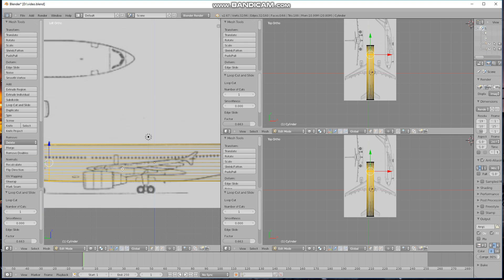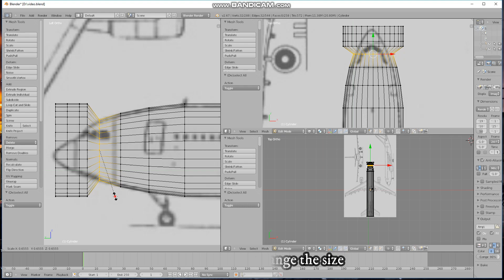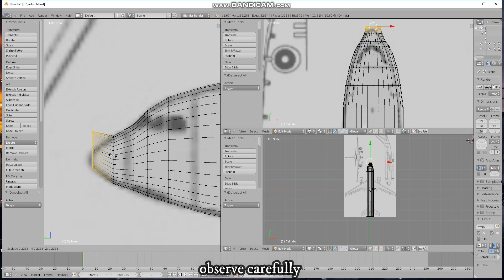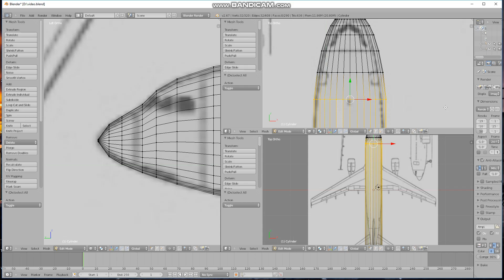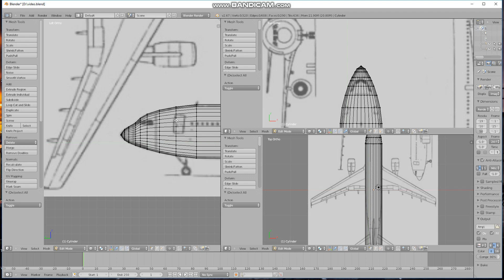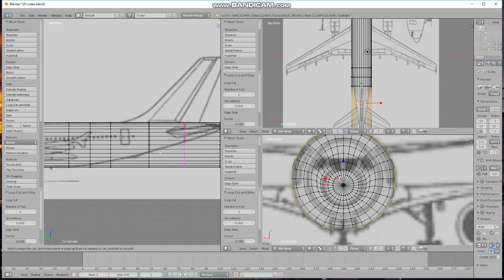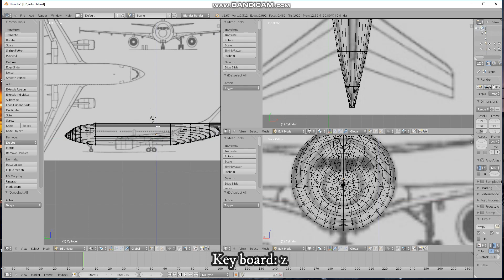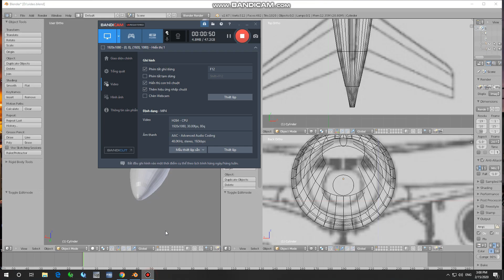HOW TO DESIGN PAPERCRAFT PLANES PART 2| AIRBUS A300 | BLENDER | TAIMODELS.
HELLO THIS IS PART 2
DESIGN PAPERCRAFT
THANKS